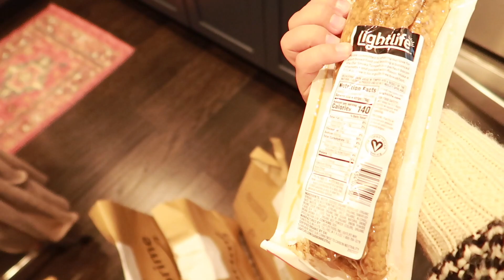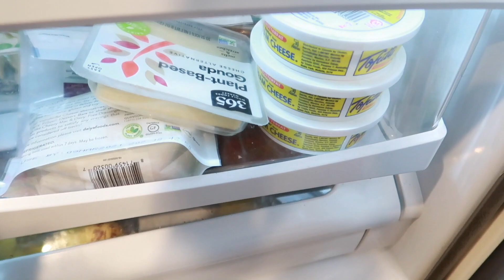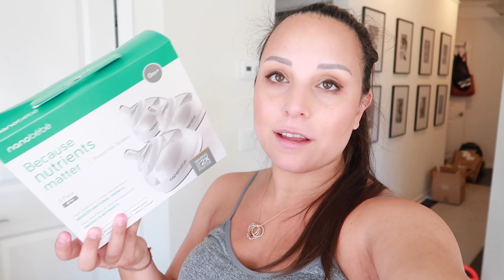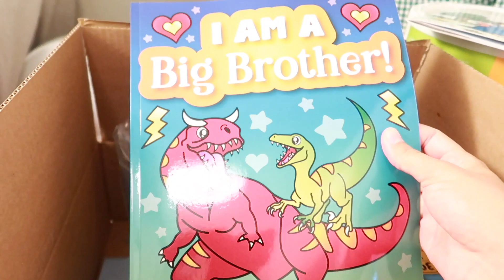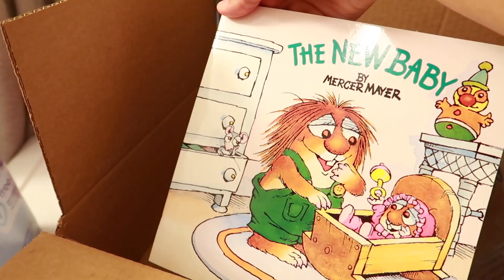FINDING OUT IF WE NEED TO MOVE THE C-SECTION UP // WEEKLY 132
Ring Light